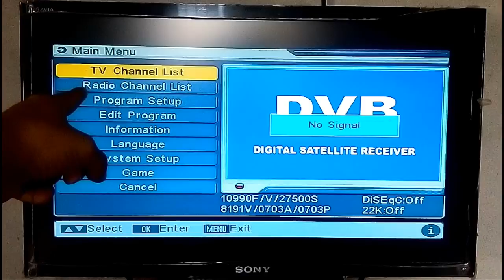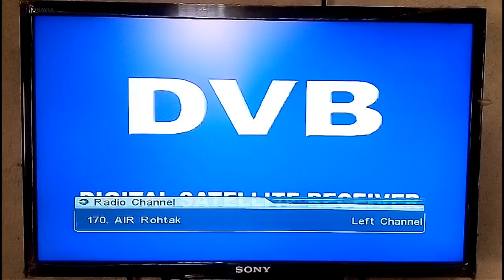DD Free Dish | How to solve no signal problem #6 | golu singh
Dosto agar aap bhi remote se galti se redio channel list me chale jate hai or wapas aapko tv channel kholna nahi aata to aap hamare video ko dekhiye is tarah ki video hamare channel pe aapko dekhne ko milegi.
golusingh